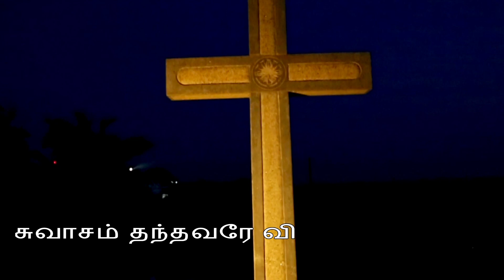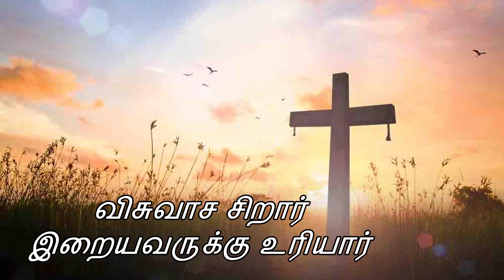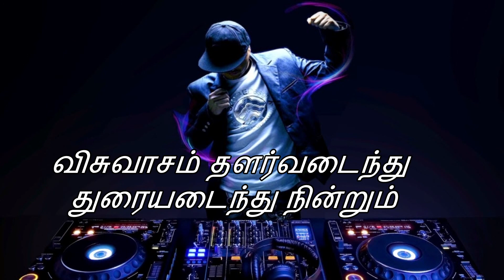Suvasam Thanthavare | Lyrics Video | R L Harsheana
Suvasam Thanthavare - Lyrics Video
Tamil Christian Song,Csi KK Diocese
Sung - R L Harsheana
Lyrics & Music - R.Ashwin  Shad
Orchestration - Rev.D.Onacmas Sahayam